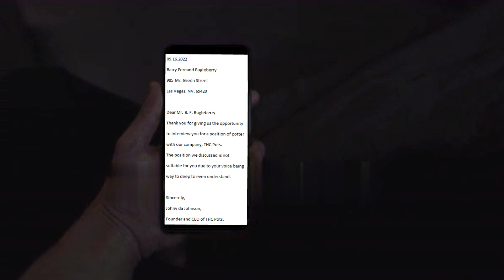Motivational Jerma gives you hope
We all know how scary being an young adult can be so may this edit and Jermas words lift you up a little!

My alt twitter on which I'm often replying to JermaOOC tweets